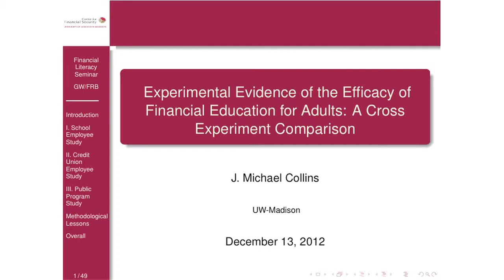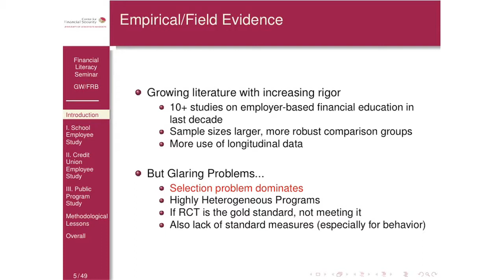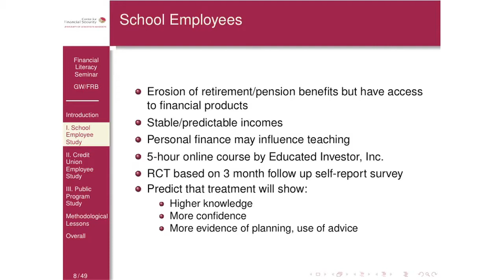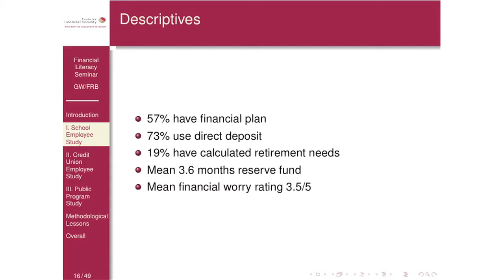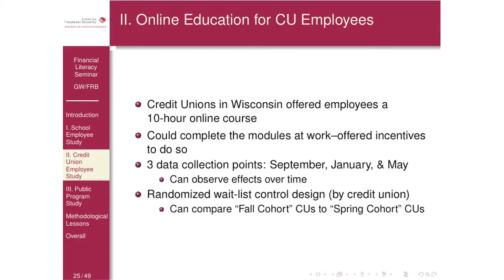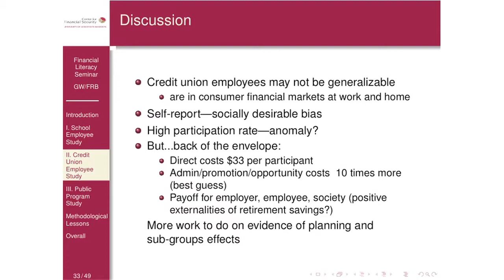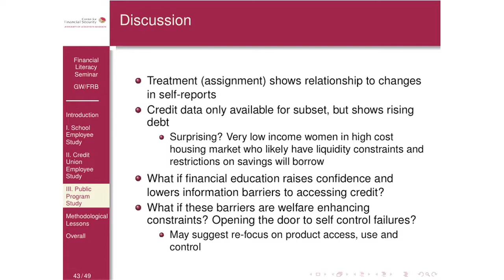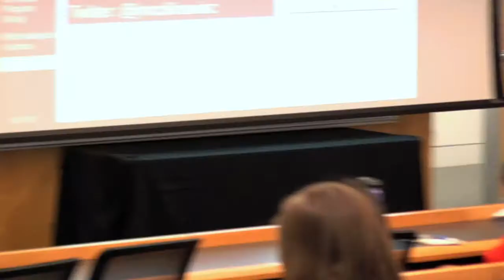Experimental Evidence of the Efficacy of Financial Education for Adults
Speaker
J. Michael Collins
Faculty Director of the Center for Financial Security, University of Wisconsin, Madison